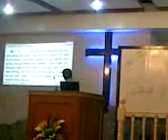Ptr. Val Polangco 5.2.16 Lamb's Book of Life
quote story about daniel curry
VIDEOS - Search in youtube the spelling "EndtimEnglish"